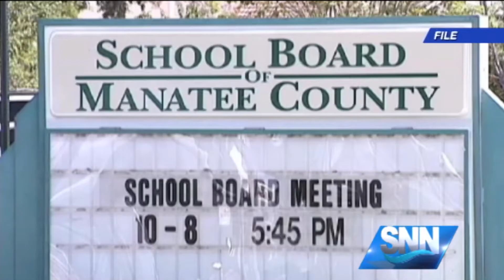SNN: Manatee School Employee Settlements